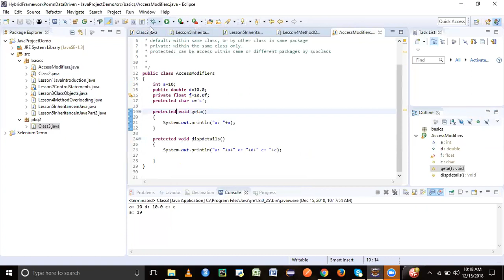Access Modifiers and Method Overriding in Java